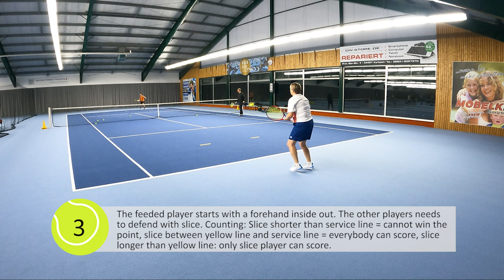10 Tennis Backhand Slice Games 🔥 Excellent Competitive Practice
🔥🔥 MORE INFORMATIONS⚠️⚠️ MORE DRILLS 🔻🔻

Playing a good backhand slice is not easy. So it`s important to practice the slice in different situations with competitive drills. In this tennis game compilation I show you 10 excellent tennis games, how you can practice the backhand slice.

▬ Support Me ▬▬▬▬▬▬▬▬▬▬▬▬
If you like my videos and you also benefit from them, I would appreciate your support in the form of a donation. Thank you for your support!

Hi, I`m Martin - DTB Bundesliga Mens 30 player from ST Lohfelden. I`m a tennis coach since 1995 and I love tennis like you. On my channel I want to show you some tennis drills and give you tipps to make your tennis practice lesson better.